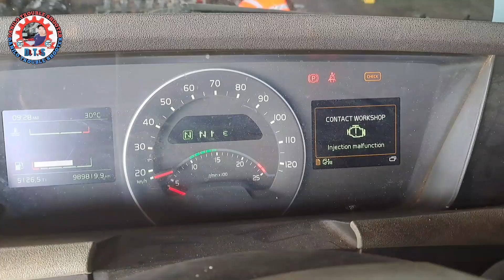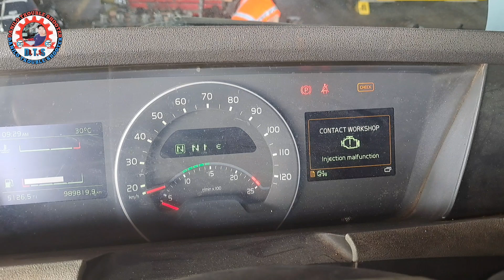Fix Engine low power | ang reklamo ng driver mahina humatak lalo na sa akyatin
Fixed engine low power